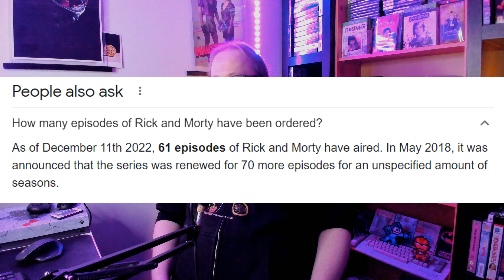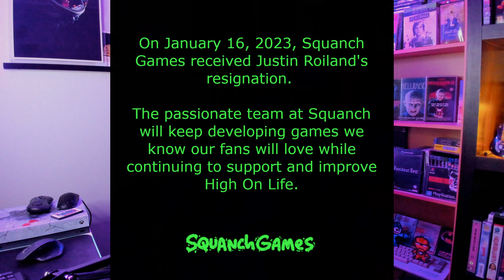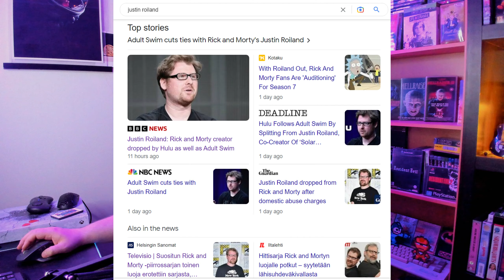Justin Roilandille kenkää Rick & Mortysta. Onko sarjalla tulevaisuutta?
Justin Roiland, eli Rick & Morty -sarjan toinen luoja on saanut kenkää Adult Swimmiltä ja Rick & Morty -sarjasta kotiväkivalta epäilyjen vuoksi. Videolla ajatuksia asiasta.

Tsekkaa myös josta löydät elokuvista kiinnostuneita sisällöntuottajia. On mm. arviovideoita, kirjoituksia, podcasteja. Tervetuloa tutustumaan!
-10 % Ugly Cookien COOKIE-tilauksesta koodilla "LEFFAMEDIA" osoitteessa . Hyviä COOKIEITA!
|Tällä gearilla teen videot:
| Logitech Brio Stream edition 4K webkamera / Samsung Galaxy A6 / OnePlus Nord 2 /Canon 2000D
| Shure MV7X / BY-M1 V1 BOYA Lavalier mikrofoni
|Audient evo 4 äänikortti/etuaste
| OBS Studio
| Elgato Stream Deck Mini, Elgato Ring Light, Elgato Green Screen
| Editoitu Adobe Premiere Elements 2020 / Vegas Pro 18
| Kuvamuokkaus Adobe Premiere Elements 2020/Paint